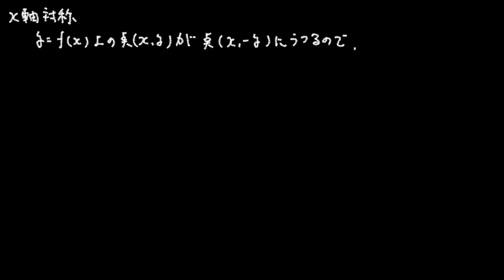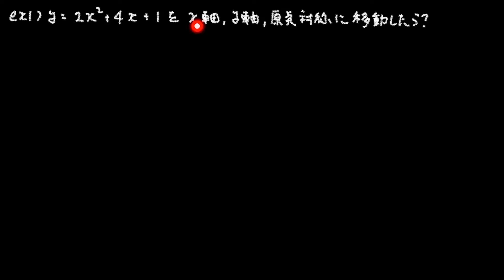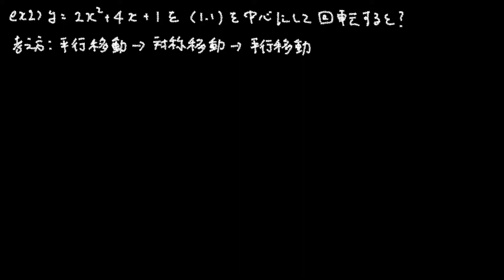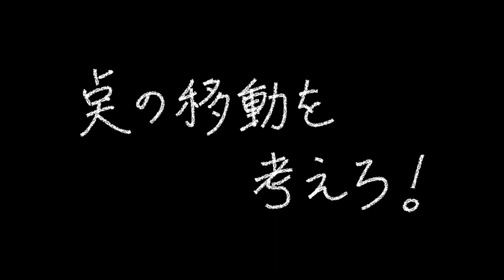数I Part20【グラフの対称移動】ここまでやっとけばどんな位置にでも移動できる！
結論：点の移動を考えろ！

数学は基本パターンの組み合わせですってよくいうけど、平行移動と対称移動もそれよね
基礎を理解して応用できるようになってくると数学楽しくなってくるで！

高校数学を解説してます
これだけ見とけば問題なし！